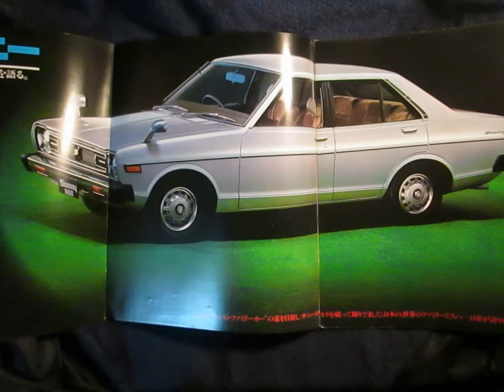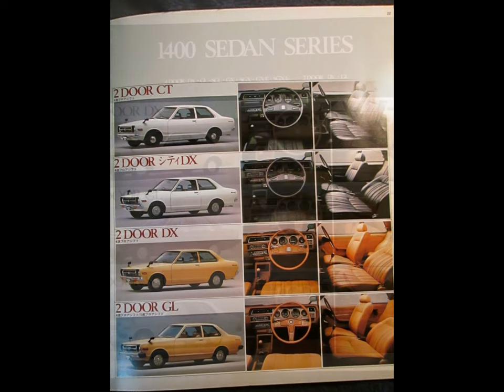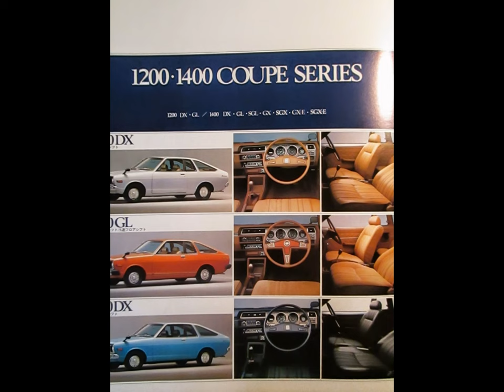1979（昭和54年）ダットサン サニー B310型 DATSUN SUNNY typeB310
昭和54年５月日産自動車（株）発行、「ダットサン サニー」カタログ抜粋。「カラを破れ! ひろびろサニー」　1977年11月フルモデルチェンジ。1978年５月、セダンに「1200シティDX」を追加して以来変更は無い。このカタログの表紙の「サニーセダン1400SGL」の背景の時計の指針は１２：２１を示している。このB310サニーはこの後、1979年10月にマイナーチェンジをして、1980年11月のマイナーチェンジで1200→1300ｃｃ、1400→1500ｃｃへ変更された。ところでサニーはB310型まで「ダットサン」であったワケだけれども「日産」との分け目はどこかを考えると、「ボディー・ベース」のハナシにはなるけれども、創業当時からのダットサンの工作機械に改良を加えながら造ったクルマをダットサンと呼んだのではないだろうか??(日産の方はご存知だろうけれども） では、「日産」とは何ぞやを考えると、古くから「日産コンツェルン」と云うのはあったけれども、商品名に使用したのは戦前の「ニッサン７０型セダン」が最初だと思う。７０型はアメリカのグラハムを生産設備ごと買い取って1936年型「グラハム８０型クルセイダー」を「ニッサン」名で生産したものだそうでダットサンよりも相当大きな乗用車であった。この生産設備があったので、改良を加え戦後イギリスの「オースティン」をノックダウン生産して販売したものは「ニッサン オースチン」だったと思われる。エンジンに関してはダットサンの方が近いと思うので「ダットサン オースチン」ではないかともいえるかも知れないが、あくまでもボディー・ベースのハナシである。そうでないと「セドリック」をダットサンと呼ばない理由がみつからない。この初代セドリックもエンジンのハナシに限れば元々はオースチンである。ここで戦争云々のハナシはしたく無いので省くけれども、ダットサンに対して「ニッサン」と云えば当時は現在の「レクサス」のようなイメージもあったのかも知れない。サニーのハナシに戻って、サニーのA型エンジンも源流はやはりオースチンであると思はれる。あのエンジンはダットサンの工作機械の方が作り易かっただろう。このB310型サニーの後のB11型「FFサニー」は旧プリンスであろうが、プリンス自動車と日産自動車は合併した時点で「日産」あるいは「ニッサン」と統一したので、効率的にハナシは進んだものであろうか?? しかし、２０年で「罪」は許されると言うけれども、むかしの日産というのも長いこと一つのエンジンを"造らされた"気の毒な会社だった思う・・
カタログ協力：ブックガレージ　東京・中野
参考文献：別冊CarGraphic「ダットサンの５０年」
[CarShionDs](カーションズ）Automobiles and Tradings,HeadOffice,東京・町田
代表　渡辺 朋幸（Tomoyuki.C. Watanabe,president of CarshionDs.)